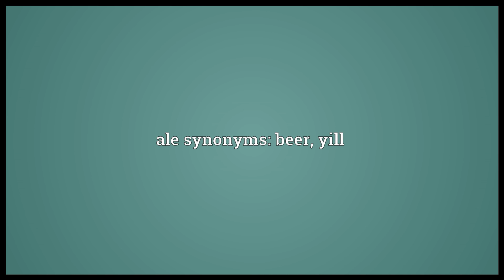Ale Meaning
Video shows what ale means. An intoxicating liquor made from an infusion of malt by fermentation and the addition of a bitter, usually hops.. A festival in English country places, so called from the liquor drunk.. ale synonyms: beer, yill.  ale pronunciation. How to pronounce, definition by Wiktionary dictionary. ale meaning. Powered by MaryTTS